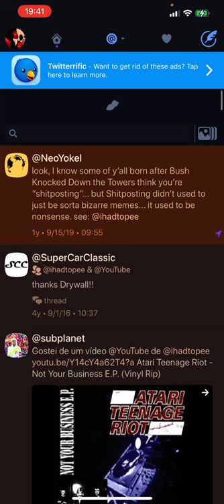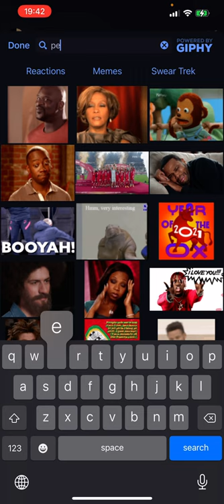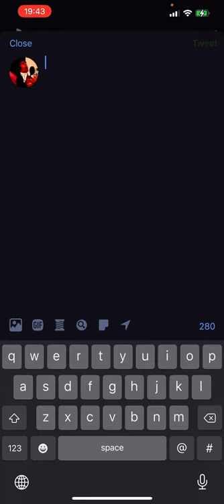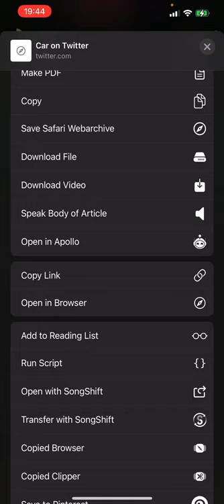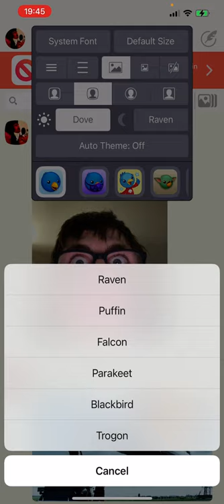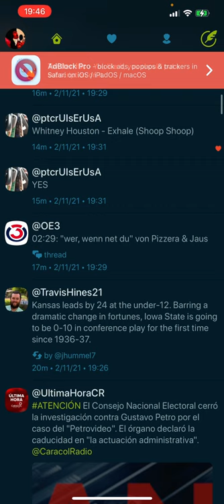Poking around in Twitterific for iOS (Version 6.2.2)